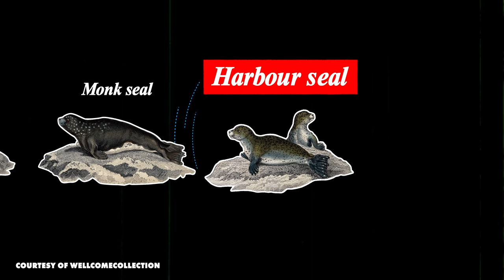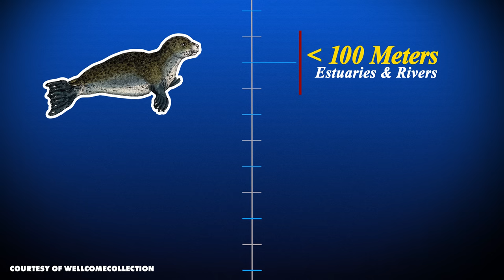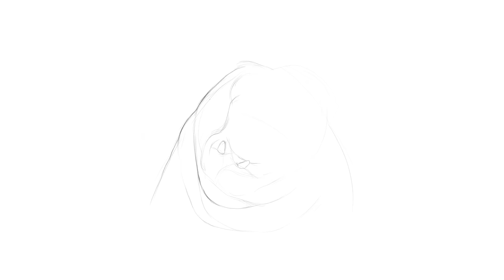For Elephant Seals, Size Does Matter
Elephants Seals weigh more than a Chevy Suburban; and their cousins, the Harbour Seals, weigh about the same as the driver. This family reunion is going to be awkward. Oh, and the Elephant Seals have combat noses.

CREDITS
Writer, Researcher, Associate Producer, Camera Operator: Andres Salazar